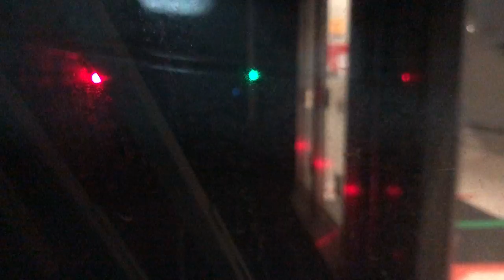[Real Tunnel View] SMRT Ride from Dhoby Ghaut to MountBatten [8301/8302] Alstom. C830 (Before Peak)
Train: C830
Model: Alstom
Line: Circle Line
Destination: Dhoby Ghaut to Mountbatten.